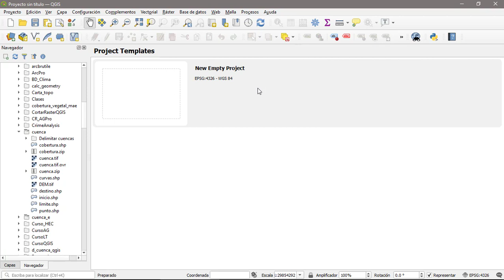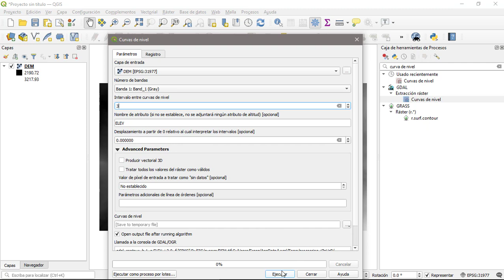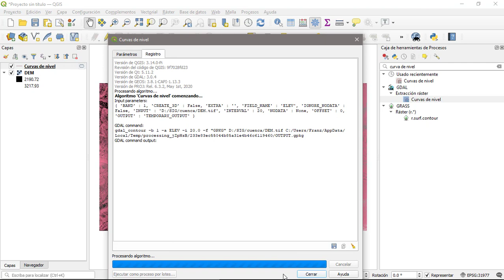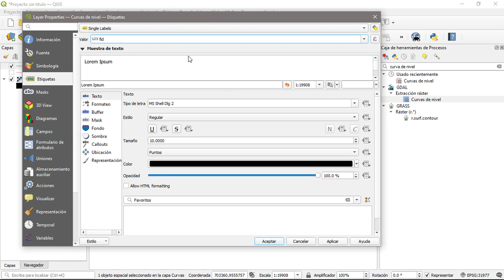Crear curvas de nivel con QGIS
Mira el procedimiento para generar curvas de nivel usando la aplicación QGIS 3.